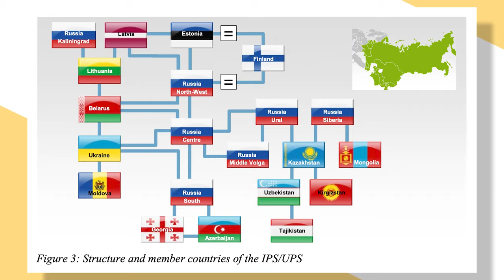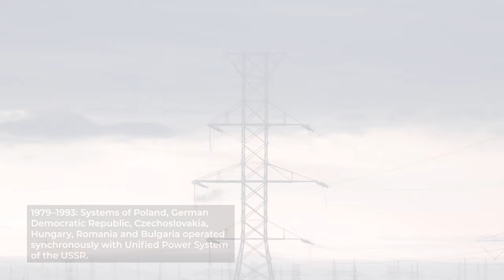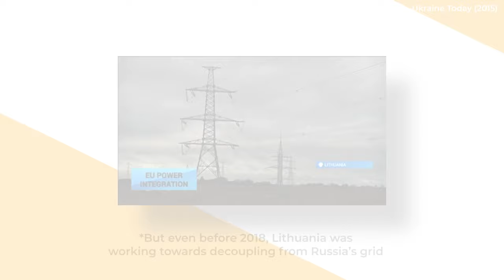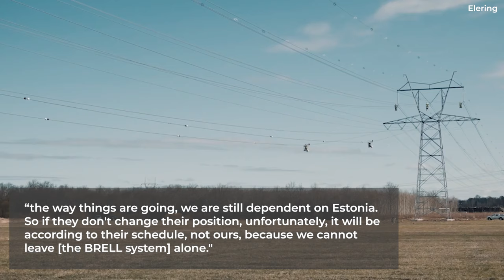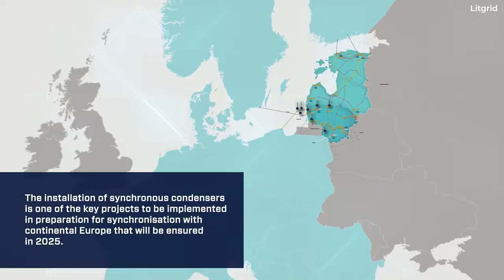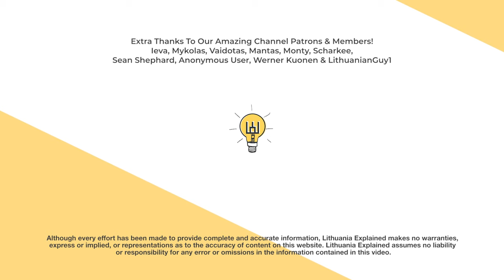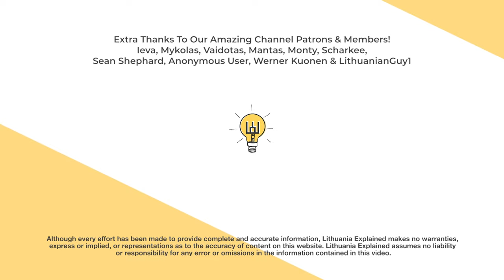Explaining Lithuania’s Electricity Situation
There are many ways that Lithuania - and the baltic nations in general - are very very much a part of Europe and the EU. However, instead of being part of the main EU grid, Lithuania and other Baltic countries are part of a power system that is centrally managed and coordinated by a dispatching center in Moscow!